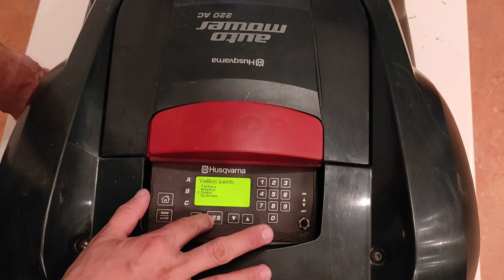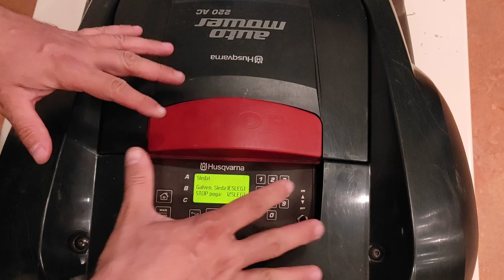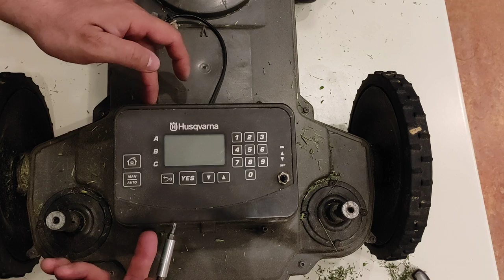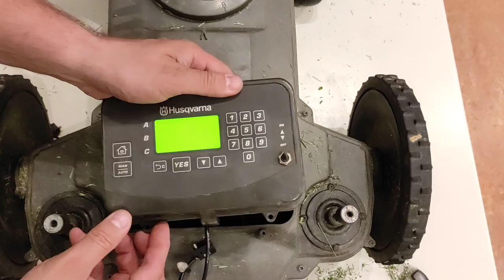Husqvarna Automower stop slēdža maiņa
Husqvarna Automower stop slēdža nomaiņa.
Nestrādāja start poga, vainīgs stop slēdzis/sensors.
Pazīmes = nospiežot stop nekas nenotiek, ekrāns nenodziest vai neieslēdzas, robots nepļauj. Robots domā, ka visu laiku ir nospiesta stop poga, tāpēc neko nedara. Sensoru ar visu vadu var nopirkt jaunu, es izmantoju lietotu no cita robota.